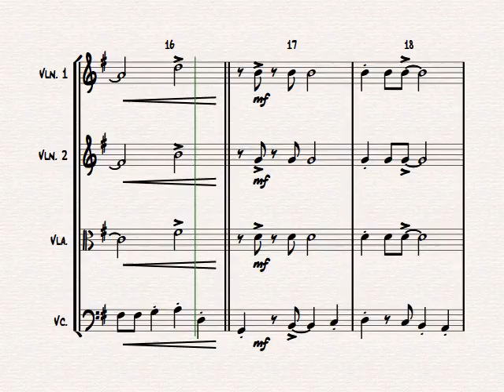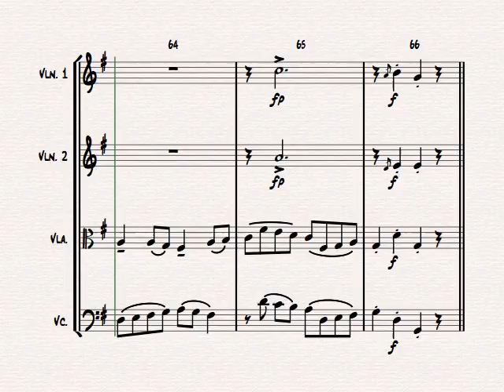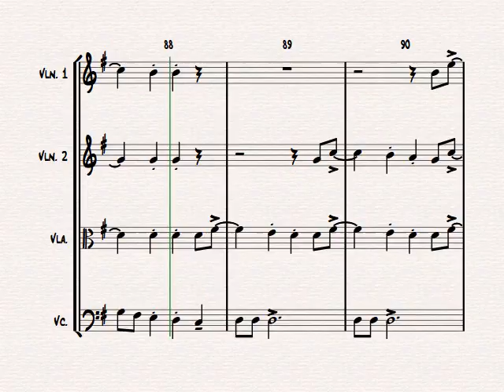Jazzy Jingle Bells - Christmas Swing - String Quartet